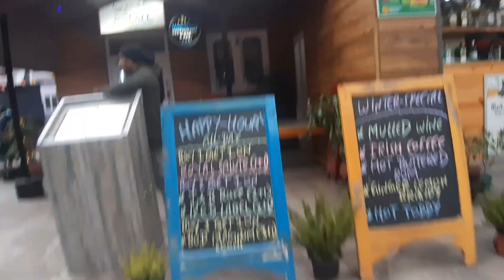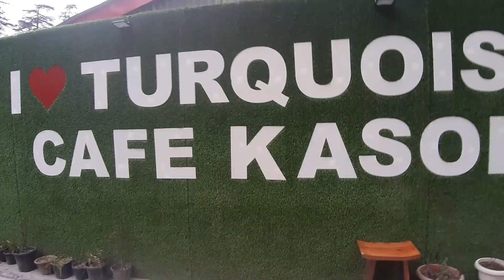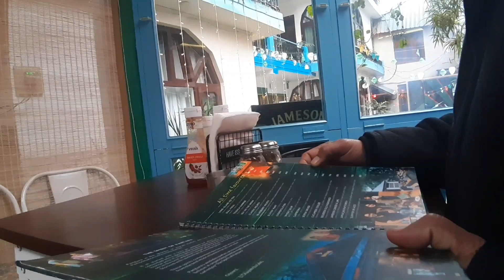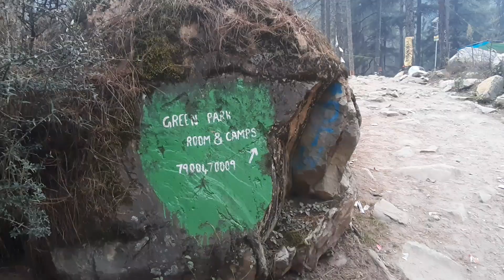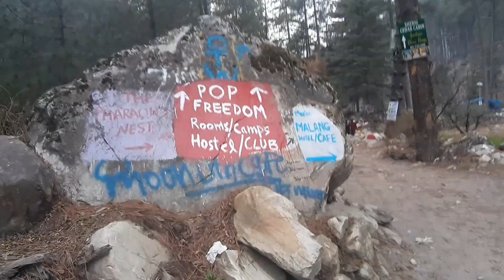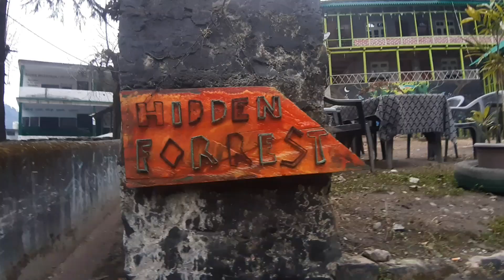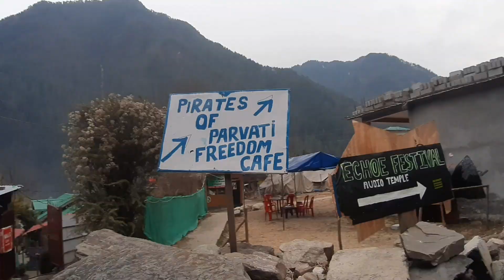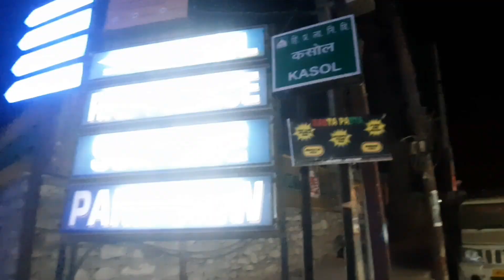Exploring Kasol - the land of hippies !! Chalal Village Trekking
As per we have planned to go in Himachal Pradesh. We are decided to go Manali - Solang Valley - Kasol - Manikarna. Road Trip is planned to Himachal by Hyundai i10.
Let's Enjoy the Trip with us.